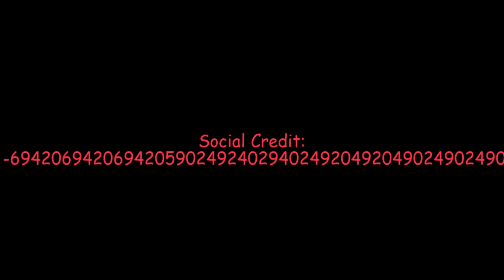negative social credit speedrun [RIP]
find easter egg and pin comment! hint it is 🔉